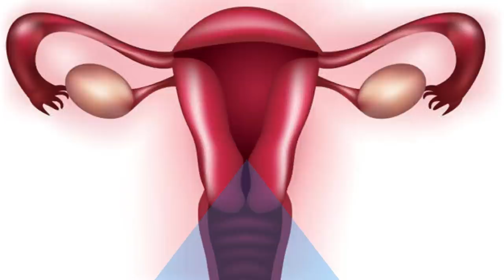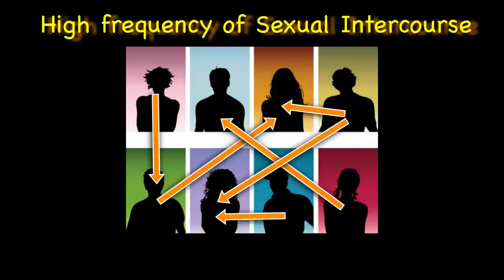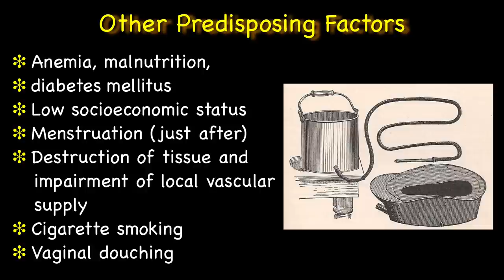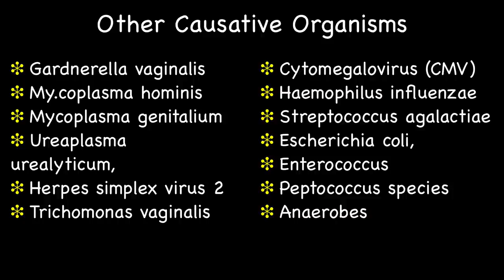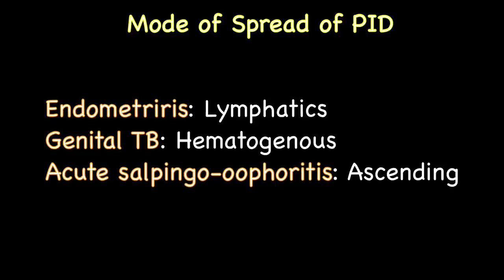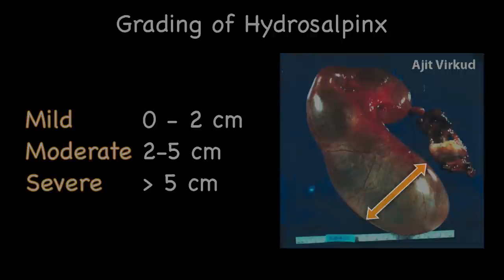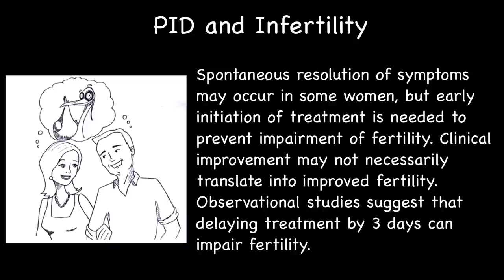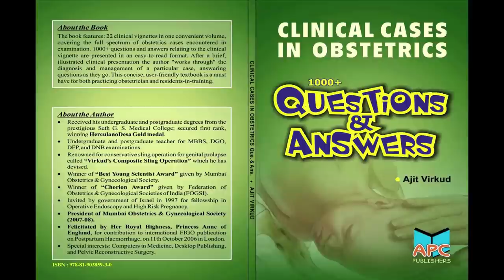Pelvic Inflammatory Disease Part I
This is an e-lecture on Pelvic Inflammatory Disease by Prof. Ajit Virkud. The first of two part series discusses the epidemiology and pathophysiology of pelvic inflammatory disease. It is meant for undergraduate and postgraduate students of obstetrics & gynecology.
1:39 Definition
1:51 Prevalence
2:25 High Risk factors
7:20 Protective Factors
8:28 Pathology
10:57 Mode of Spread
12:06 Types of PID
12.50 Hydrosalpinx
15:32 Long-term Complications
17:53 Disseminated PID
18:38 Differential Diagnosis